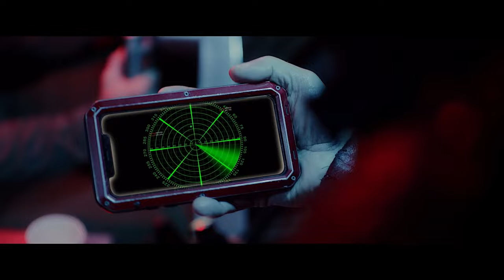THE LOCH NESS HORROR OFFICIAL Trailer (2023) 4K UHD New Horror Movies